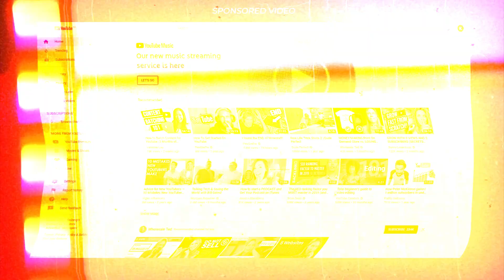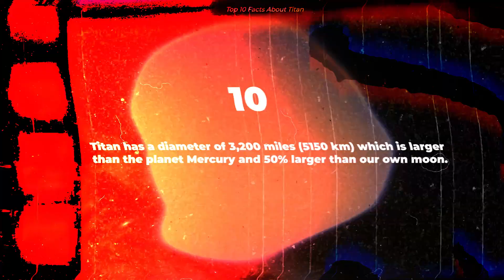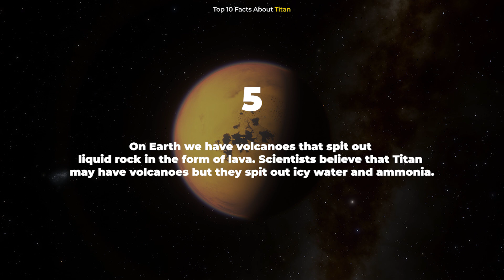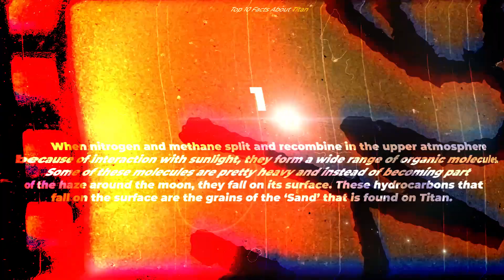Titan's Largest Sea Could Be Over 1,000 Feet Deep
Data from NASA's Cassini mission suggest Titan's largest sea, Kraken Mare, could be over 1,000-feet deep near its center. That's enough for a future robotic submarine to explore.

Edited by:
Ardit Bicaj

Narrated by:
Russell Archey

Graphics:
Space Engine
NASA / JPL-Caltech / Agenzia Spaziale Italiana / USGS
NASA's Goddard Space Flight Center/Johns Hopkins APL
NASA Glenn Research Center

Thank you to our Patrons:
DonPig
xX-FLuKE-Xx